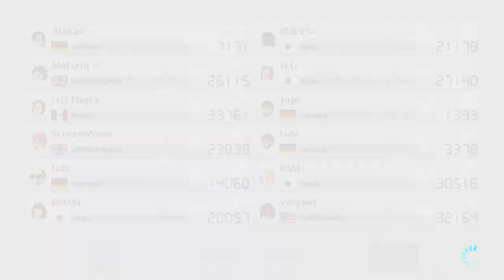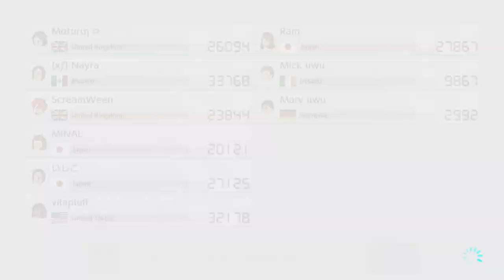Mario Kart 8 Deluxe - Worldwide